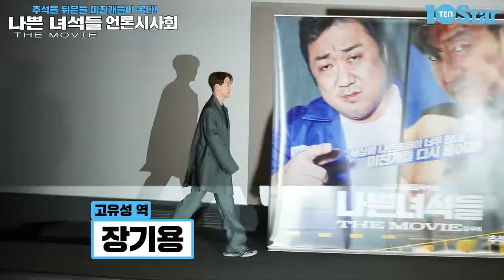[TV텐 MOVIE] 추석을 뒤흔들 미친개들이 온다! '나쁜 녀석들: 더 무비' 언론시사회